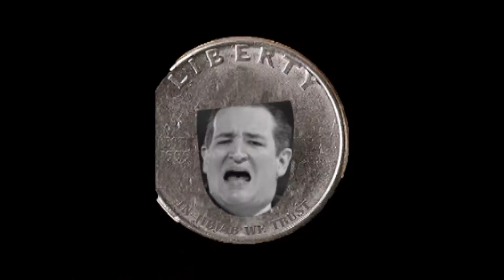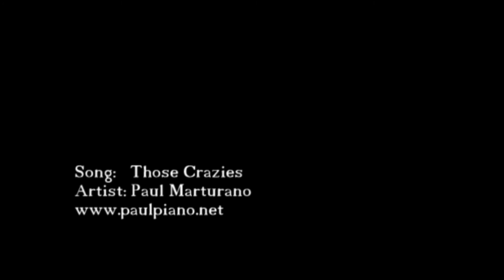Those Crazies www paulpiano net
Song: Those Crazies
Album: Reflection
Artist: Paul Marturano

Thank Jib Jab

Makes me smile but cry a little at the same time